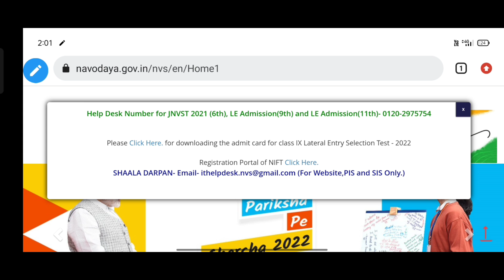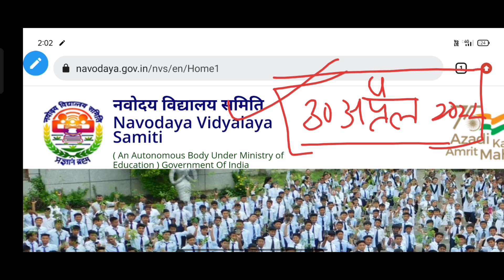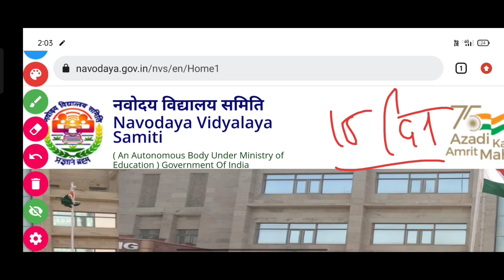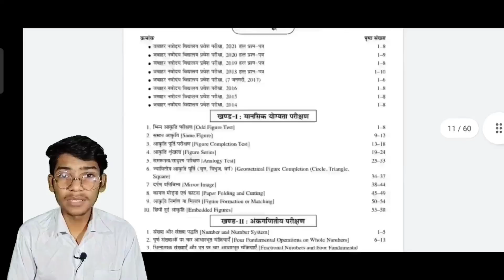Navodaya Vidyalaya admit card class 6 2022 / jnv admit card class 6 2022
Amazon Link
• Jawahar Navodaya Guide And Practise Sets Book
• Jawahar Navodaya Guide
             Jawahar Navodaya Practise Sets Book
Flipkart Link
• Jawahar Navodaya Guide
This Book is the result of hard work Of Bhawani Shankar Sir (ALL ROUNDER BSS) And Chakshu Books. Chakshu Books is the fastest growing Educational Publisher in India. Chakshu Books publish Study material for Competitive Exams. Chakshu Books publish more than 200+ titles every year for Students in various languages like English, Hindi, Sanskrit, & More etc. Our USP is great and precise content at right price at the right time. We follow a very unique layout & therefore,Chakshu Books is the Choice of 1,00,000+ Students

Ajay Vidyagyan
Ajay Vidyagyan jnv
Vidyagyan school,
Ajay Vidyagyan
Ajay Vidyagyan Badaun